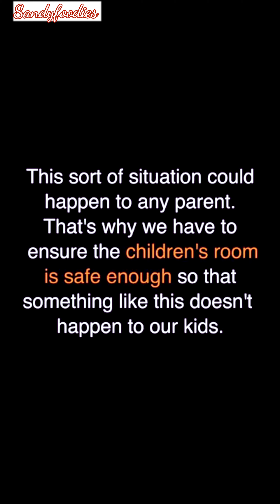The Reason Why Safeguarding Training Should Be Given To Parents